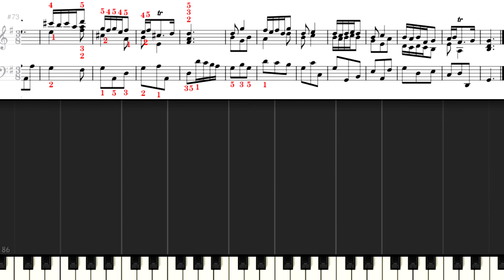ピアノ演奏の手引き 26 ヘンデル_ 《サムソン》メヌエット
クレメンティ ピアノフォルテ演奏の手引き Op.42
レッスン26  ヘンデル オラトリオ《サムソン》よりメヌエット

Clementi, Muzio
Introduction to the Art of Playing on the Piano Forte Op.42
Lesson 26   Minuet in Samson, by Handel

Public Domain
IMSLP  ／Introduction to the Art of Playing on the Piano Forte Op.42